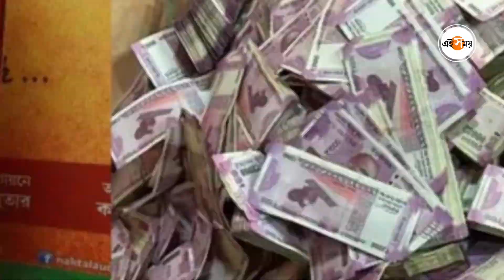অর্পিতা পার্থকে নিয়ে কী বললেন অর্পিতার মাসি | SSC Scam | Arpita Mukherjee | Partha Chatterjee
শনিবার পর্থ চট্টোপাধ্যায়ের পর গ্রেফতার হন অর্পিতা মুখোপাধ্যায়। ডোমজুড়ে মাসির বাড়ি মাঝে মধ্যেই যেতেন অর্পিতা মুখোপাধ্যায়ের। মাসির বাড়িতে দাদুর সঙ্গে দেখা করতে যেতেন অর্পিতা। অর্পিতার গ্রেফতারির পর থমথমে পরিবেশ তাঁর মাসির বাড়িতে।

ED, Partha Chatterjee, Partha Chatterjee Arrest, SSC Scam, SSC Recruitment Case,পার্থ চট্টোপাধ্যায়, Who Is Arpita Mukherjee, কলকাতা, Kolkata, West Bengal news, west Bengal district news, district news,পশ্চিমবঙ্গ, পশ্চিমবঙ্গের জেলার খবর,জেলার খবর, বাংলার খবর, Bangla news, Bengali news, Bangla khobor